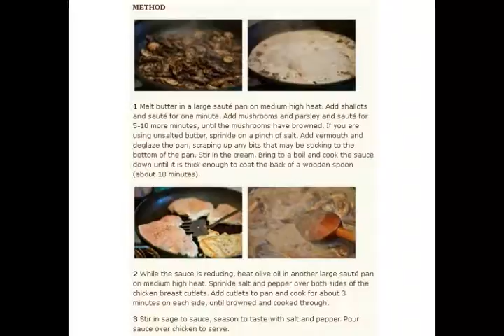Chicken Breasts with Mushroom Sage Sauce Recipe